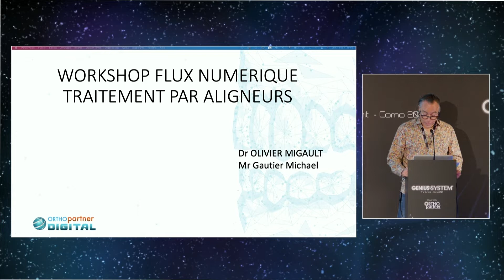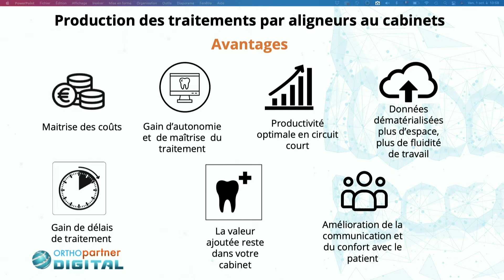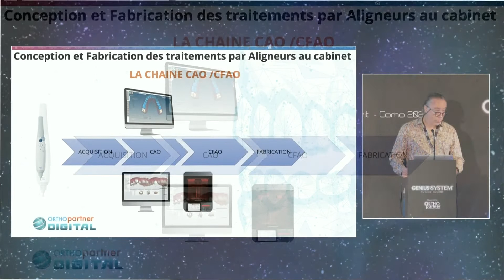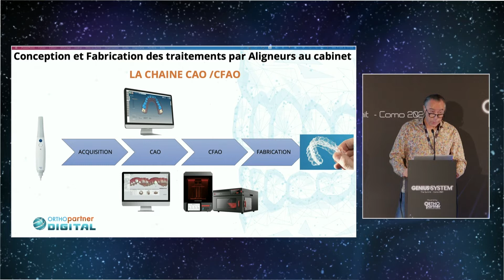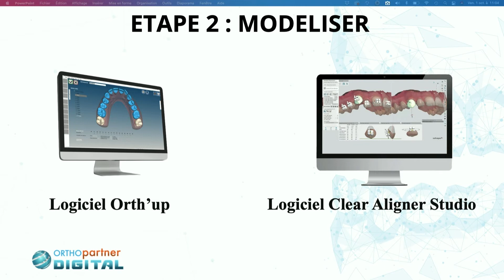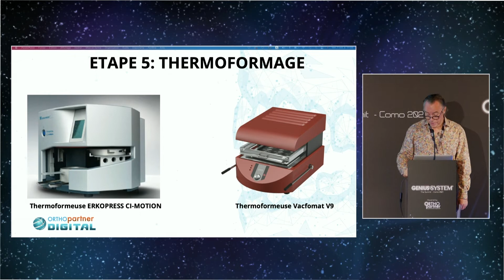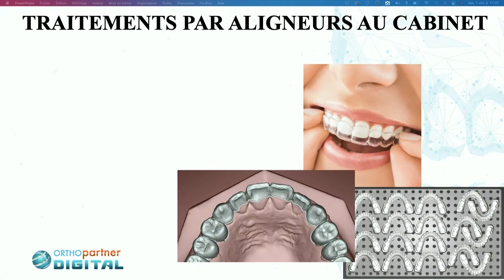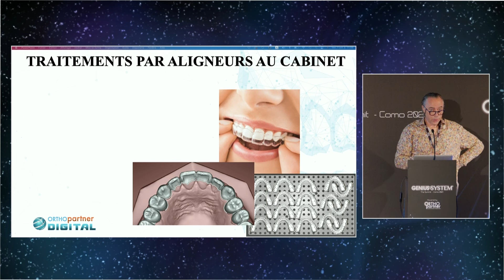Dr Olivier MIGAULT, flux numérique traitement par aligneurs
Workshop - Flux numérique : Traitement par aligneurs
Par Dr Olivier MIGAULT.